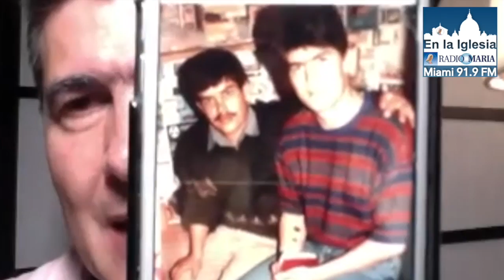Juan Alberto Echeverry, En la Iglesia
El destacado predicador y escritor colombiano Juan Alberto Echeverry nos comparte las experiencias de su conversión, las historias reales de los milagros que el Señor ha hecho en su vida y en la vida de otros y nos da algunos consejos para la educación de nuestros hijos.